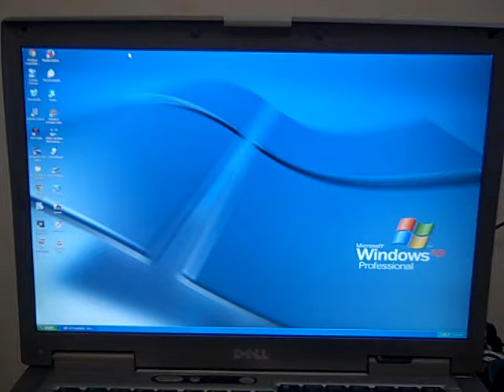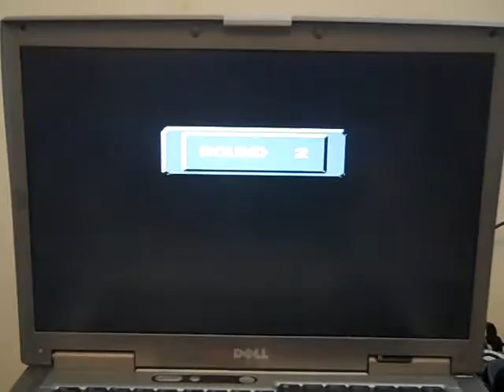July 2015 5-in-1 Birthday Special (Part 1)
Welcome to another birthday special on my channel in which the largest amount of segments are going to come. This Birthday special is for Daniel Monahan, BenS71287, BlueHedgehogMan17, jomar500, & AlexPanter13.

The first game will be Wheel Of Fortune for the NES.